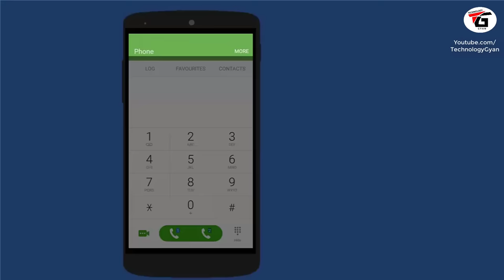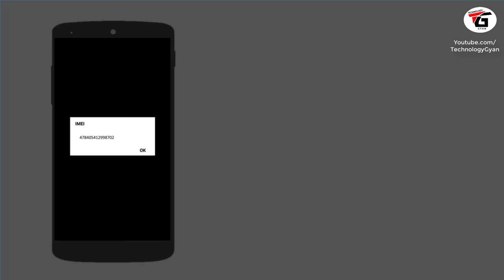Mobile Tracking Explained : जानिए पुलिस चोर को कैसे पकड़ती है ??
Manoj Saru